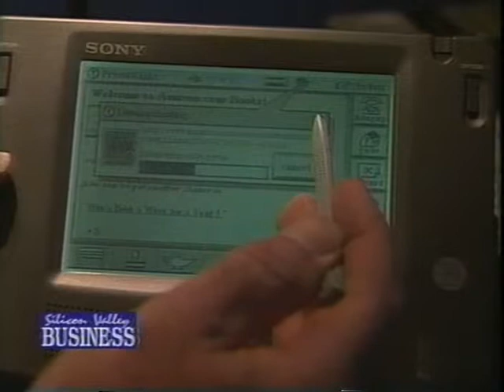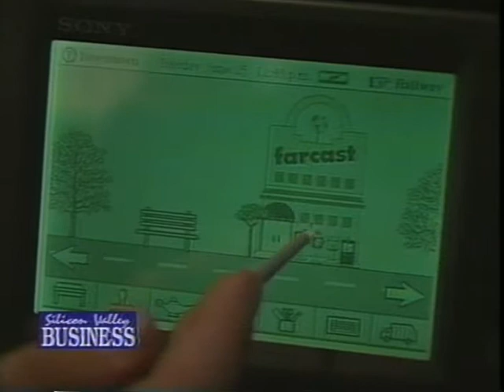General Magic Relaunch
With the success of the Netscape graphical web browser in 1995, we knew the Internet was going to take off. We relaunched General Magic as an internet company with personal communicators that wirelessly connected consumers to the internet for graphical web browsing on handheld devices. We were correct, but a decade too early.